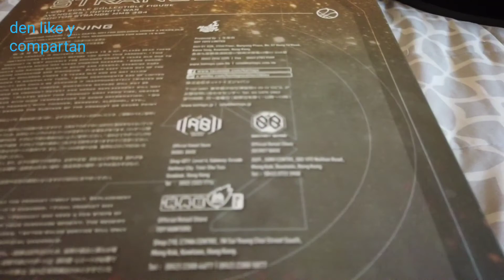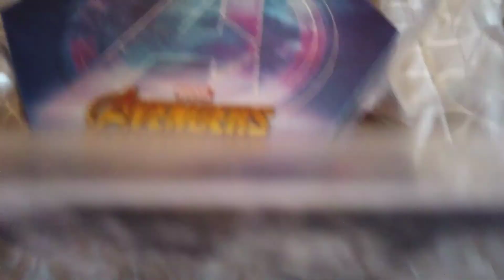Doctor Strange InfinityWar que trae dentro la caja?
Aquí otro video de la colecion espero les guste y que le den like y compartan para ayudar al canal hasta el próximo video.